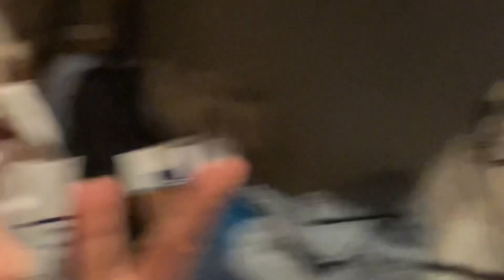Apple Jackson and my sister play Marvel vs Capcom 2